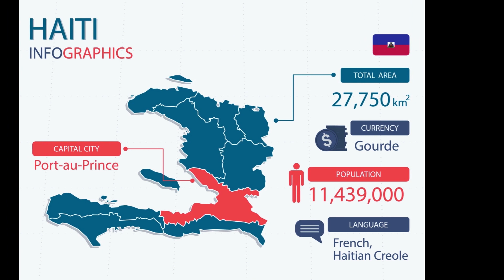Incursões Ucranianas na Rússia com apoio de blindados - Índia reage a reivindicação chinesa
Quando a Rússia invadiu a Ucrânia em fevereiro, poucos observadores imaginavam que a guerra ainda estaria em andamento hoje.
A invasão russa, surpreendentemente, não previu a resistência das forças ucranianas, nem a firme  apoio que o país receberia da Europa e da América do Norte. Além disso, os russos negligenciaram as deficiências de seu próprio exército. Por que as guerras, em alguns casos, demoram?

CONHEÇA MEUS CURSOS:
1- Cursos de Nível Médio

2- Cursos de Nível Superior

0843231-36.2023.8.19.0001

Y2mate.bz

Brasil na Copa e Copa no Brasil – Um silêncio Ensurdecedor

Como as Constituições de 1891 e a de 1988, atual, definem o papel das Forças Armadas? O povo pode requisitar intervenção militar?
Esse Short é fragmento de uma das aulas de meus cursos extensivos de História do Brasil.

DISCOVER MY COURSES:
COMPREHENSIVE COURSE ON THE HISTORY OF BRAZIL (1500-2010) - THEORY AND EXERCISES (In Portuguese) - 𝗡𝗶𝘃𝗲𝗹 𝗘𝗻𝘀𝗶𝗻𝗼 𝗠𝗲𝗱𝗶𝗼 𝗶𝗻 𝗖𝗼𝗻𝗰𝘂𝗿𝘀𝗼 𝗣𝗹𝗮𝗻 - Optimized, concise, yet maintaining the necessary depth, including preparation for essay-based exams such as Fuvest, Uerj, etc.
The course is valid for one year, and within this period, you can watch the theory and exercise lessons in any order and as many times as you want.

WEEKLY MOCK EXAMS COURSE for CACD - 1st PHASE ( In Portuguese)

CACD EXCLUSIVO